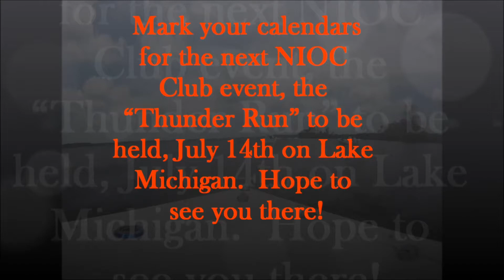2012 NIOC Loop The Lakes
Pier 57 recently participated in the Northern Illinois Offshore Club's (NIOC) "Loop the Lakes" fun run.  The weather was spectacular and we were proud to debut a new Checkmate 240BRX, powered by a Mercury 300 Verado.  Since this was our first opportunity to run the boat, we were impressed with the performance and handling.  The open room in the cockpit is ample space for six passengers.   With over 20 boats in attendance, three local restaurants played host to the group throughout the day.  It was a great opportunity to "ring in" the summer boating season with customers and friends.  Mark your calendars for the next NIOC Club event, the "Thunder Run" to be held, July 14th on Lake Michigan.  Hope to see you there!